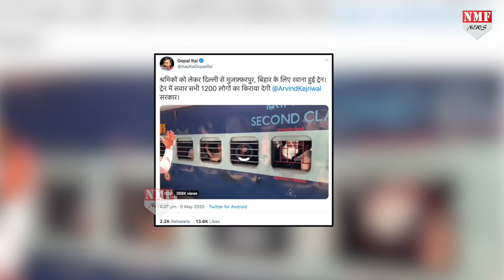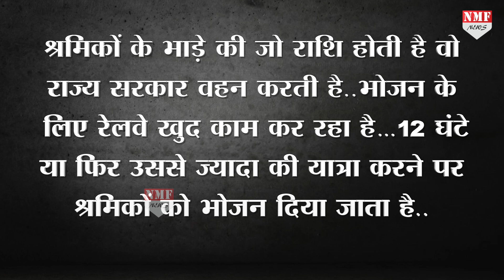Migrants को घर भेजने का AAP ने लिया credit तो BJP ने लताड़ा !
आम आदमी पार्टी के क्रेडिट लेने की होड़ अभी भी जारी है…श्रमिकों को ट्रेन के जरिए उनके गंतव्य स्थान तक पहुंचाया जा रहा है जिसके लिए दिल्ली सरकार के मंत्री इसका पूरा श्रेय अपनी आम आदमी पार्टी को दे रहे हैं…किराए के साथ साथ खाने पीने का इंतजाम करने का भी श्रेय खुद ले रहे हैं…जिसपर बीजेपी ने उन्हें कड़ी लताड़ लगाई है…और झूठ बोलने का आरोप भी लगाया है…